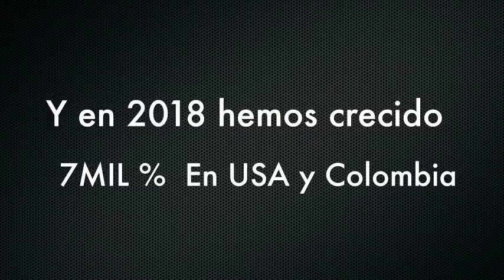Venezuela - Cancillería rechaza informe de la ONU sobre Venezuela - VPItv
La Cancillería emitió un comunicado rechazando el informe de la ONU que constató que en Venezuela hay violaciones de Derechos Humanos, en el mismo, el gobierno dijo que el texto está politizado.